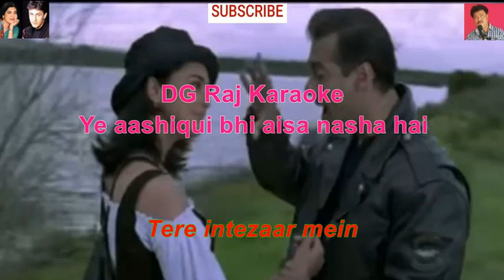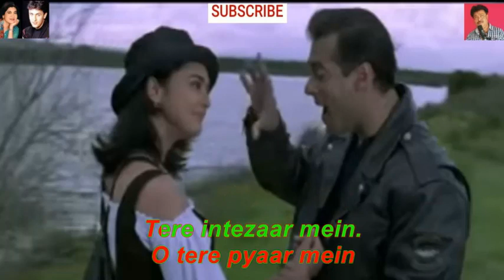AATE JAATE JO MILTA KARAOKE WITH LYRICS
and the contents of this video is only for non-commercial and non-profit use.
Contributions are always welcome!

Music Lovers.
Prasenjit Dasgupta

गैर-लाभकारी उपयोग के लिए है।

 यह वीडियो केवल गैर-वाणिज्यिक
इस मुफ्त सेवा को जारी रखने के लिए स्वैच्छिक

योगदान का हमेशा स्वागत है !

संगीत प्रेमीगण।
प्रसेनजित दासगुप्ता

অলাভজনক ব্যবহারের জন্য।

সমস্ত অডিও কপিরাইট সঠিক মালিক এবং বিষয়বস্তুর সম্পত্তি এই ভিডিওটি
 শুধুমাত্র  অ বাণিজ্যিক এবং সেবামূলক

এই বিনামূল্যে পরিষেবা চালিয়ে যেতে স্বেচ্ছাসেবক

অবদান সবসময় স্বাগত জানাই!
গান পাগল
প্রসেনজিৎ দাশগুপ্ত
Movie/album: Har Dil Jo Pyar Karega...
Singers: Alka Yagnik, Sonu Nigam
Song Lyricists: Sameer
Music Composer: Anu Malik
Music Director: Anu Malik
Music Label: T-Series
Starring: Salman Khan, Preity Zinta, Rani Mukerji, Shah Rukh Khan, Kamini Kaushal, Paresh Rawal, Shakti Kapoor, Satish Shah, Rajeev Verma, Ajit Vachani, Razak Khan, Vinay Pathak, Shashi Kiran